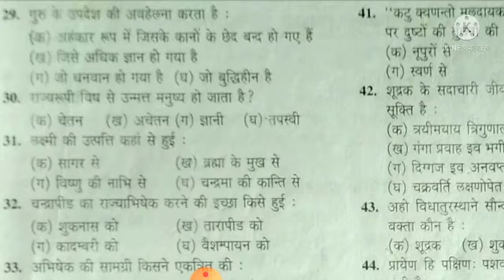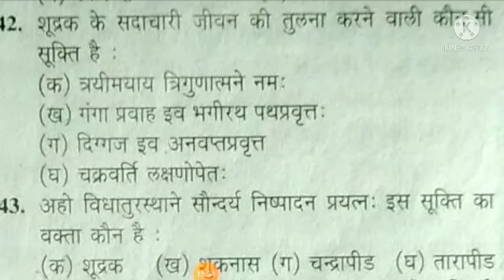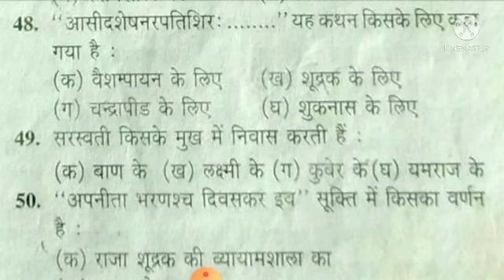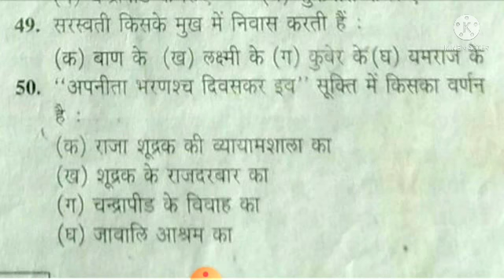संस्कृत : महत्वपूर्ण प्रश्न (प्रश्नावली-6)